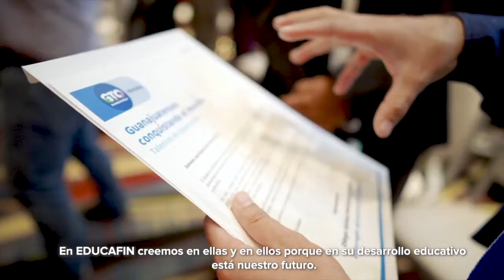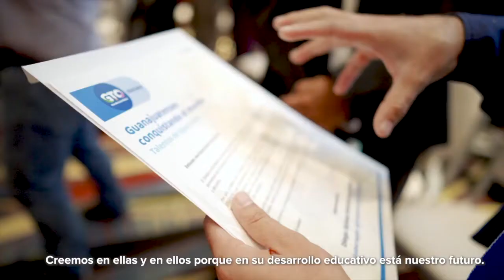Convocan a "grito de independencia" contra AMLO | Breves de la Zona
Hoy en las BrevesDeLaZona📰💻 emisión nocturna
- Ciudadanos convocan a “real grito de independencia” contra la inseguridad y AMLO.
- Localizan a leonés en Michigan luego de siete días de desaparecido.
- GP Morena pide ‘peso de la ley’ contra exasesor acusado de fraude; dirigencia lo defiende.